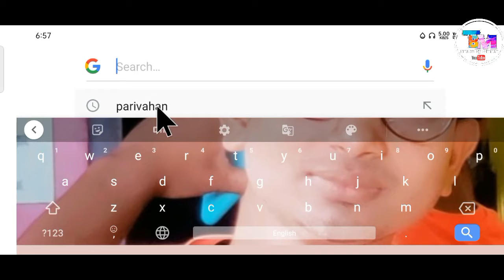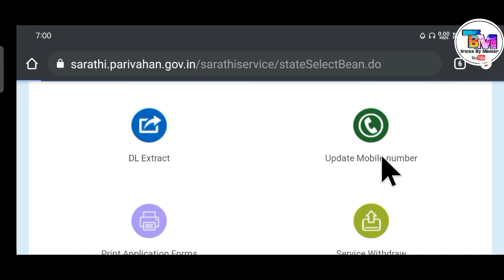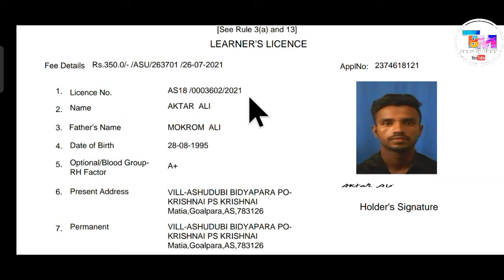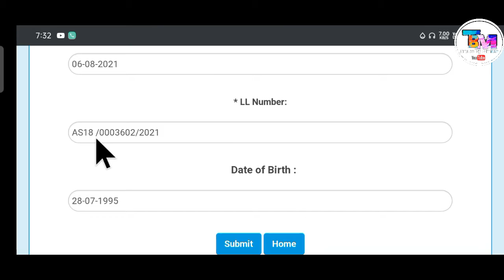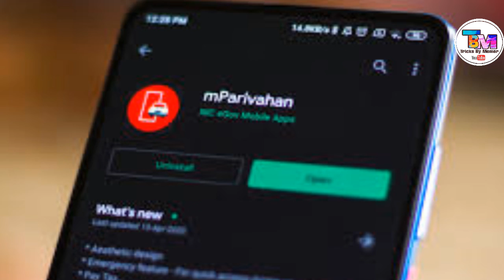Driving Licence Mobile Number Change || Mobile Number Update In Driving Licence|| Tricks By Momer